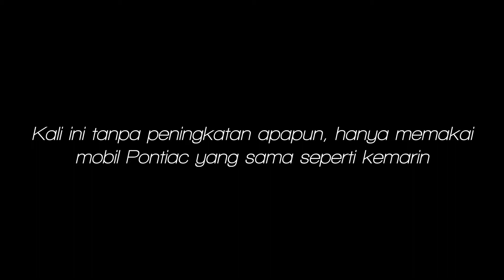[Gran Turismo 4] FF CHALLENGE, TWIN RING MOTEGI, GOLD!!!! untuk yang kedua kalinya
Livestream kemarin kan tidak bisa dapat gold, jadi akhirnya kuputuskan untuk kurekam hari ini.

Judul: デザイア
Artis: A-one
Album: TOHO EUROBEAT VOL.11